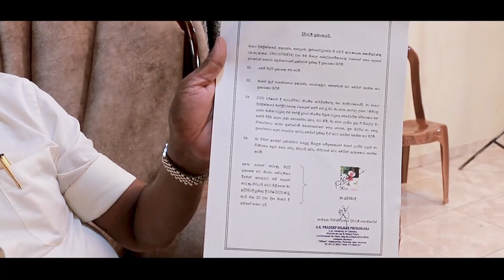Karuna Kodithuwakku's Life Story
ඔබේ අදහස Comment කරන්න !

මාතර පුරවරය ගොඩනැගීම සදහා අත්වැල් බැදගන්නා ලෙස ඔබ සැමට ආරාධනා කරමි.